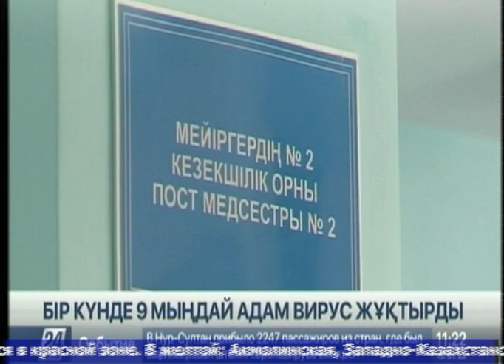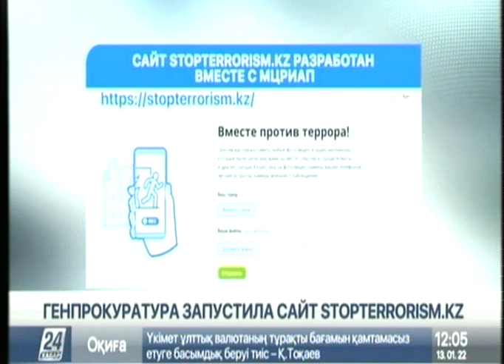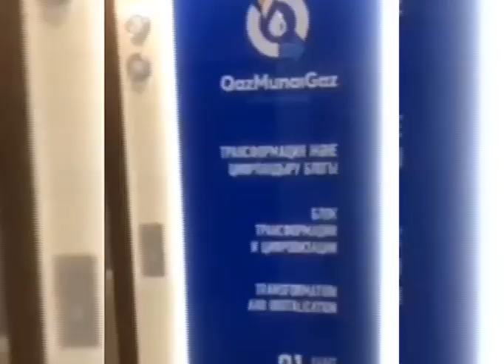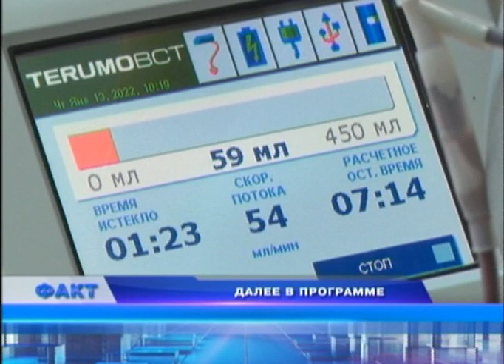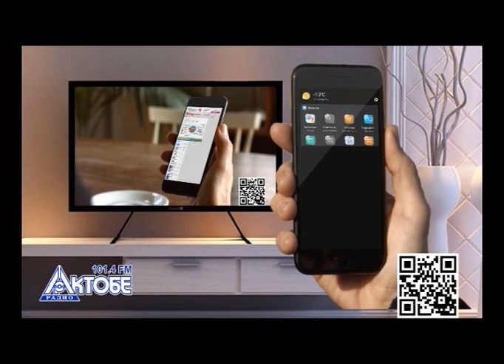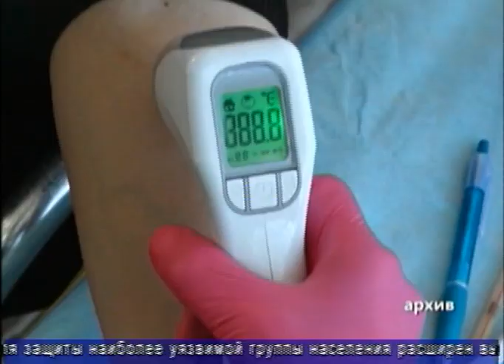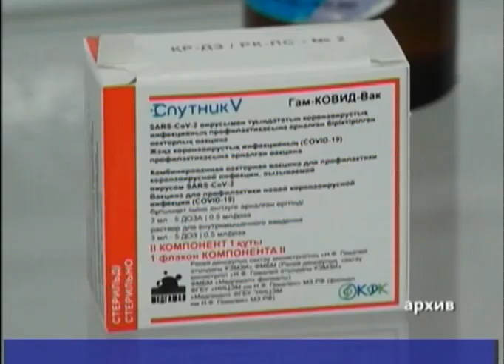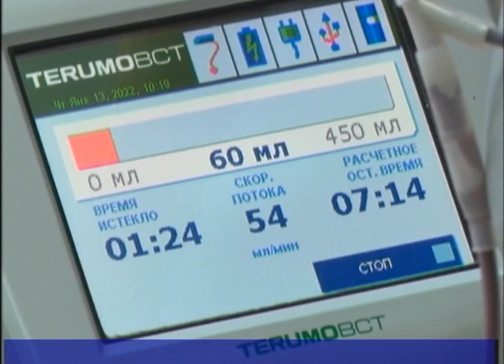Факт (Рика ТВ) от 13 января 2022 года